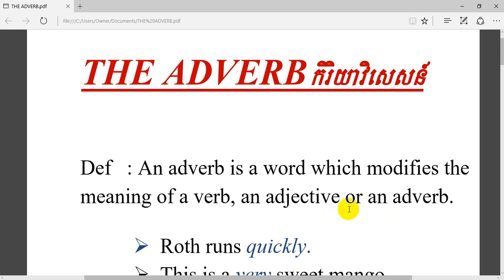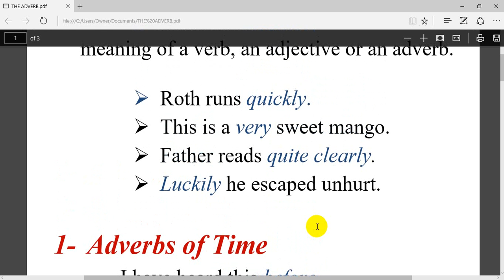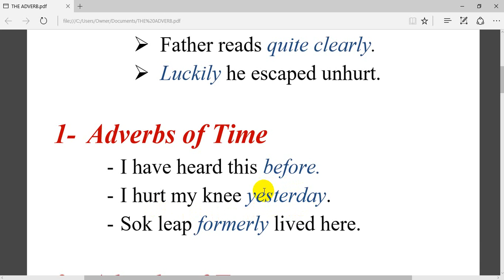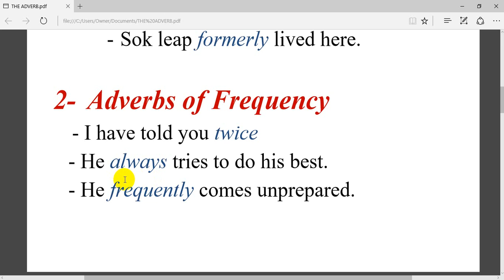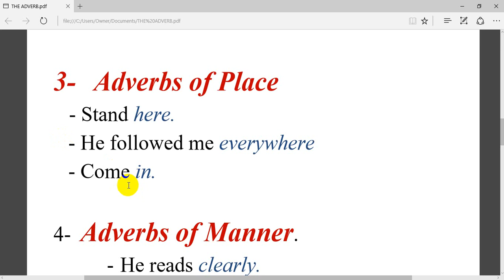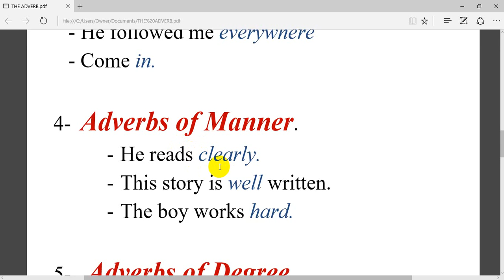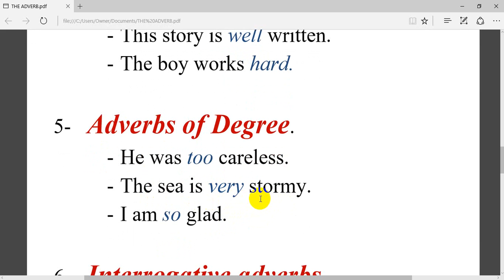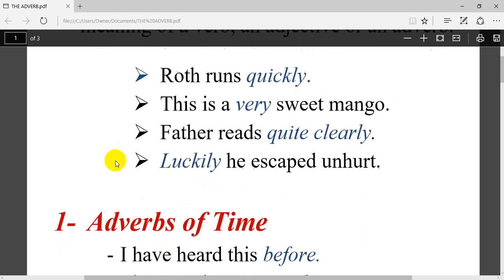Video_2018-09-01​​​English Grammar Adverbs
To increase your knowledge please watch this video, Learning English. By TO Huot